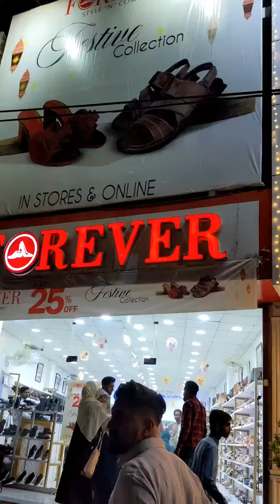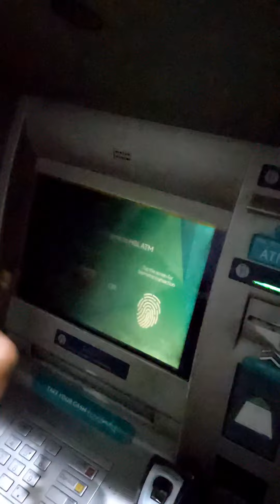Chand rat Mubarak sub ko ❤️❤️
Chand rat Mubarak

Chand rat shopping

shopping Chand rat